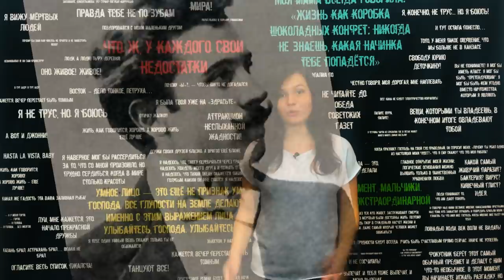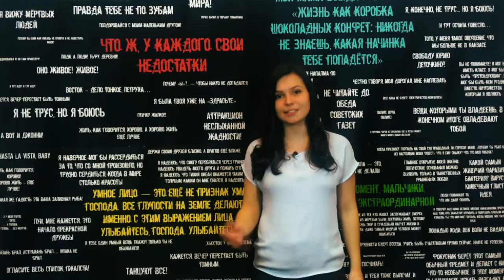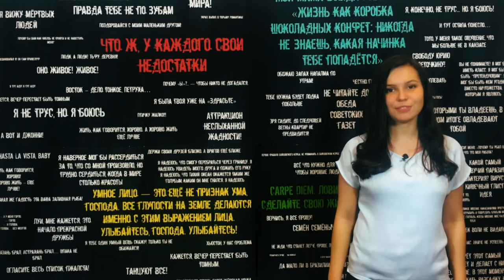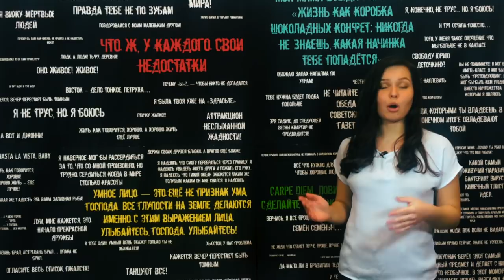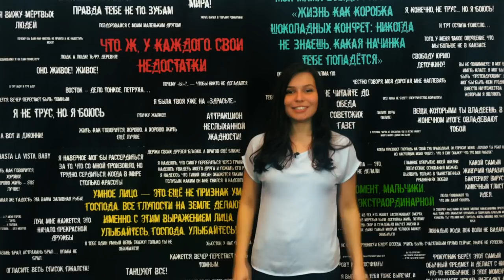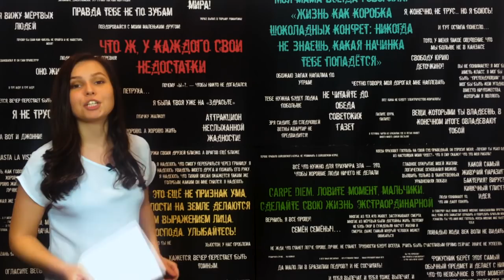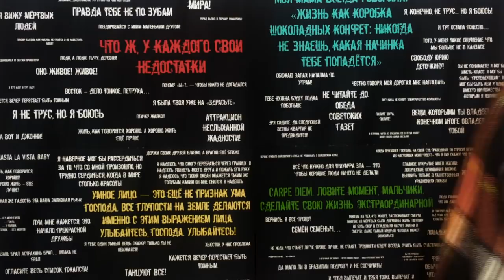ИСТОРИЧЕСКИЕ ЛИЧНОСТИ И КИНО [КИНОБАЙКИ]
Не успели соскучиться, а тут уже второй выпуск кинобаек подкрался! В нем Катя расскажет о наиболее известных примерах непосредственного влияния исторических личностей на кино. В частности речь пойдет о Маяковском, Толстом, Сталине, Геббельсе и Фрэнке Синатра!